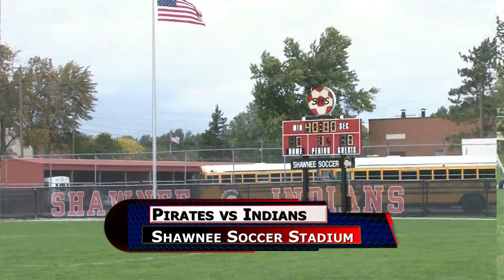Bluffton vs Shawnee Soocer